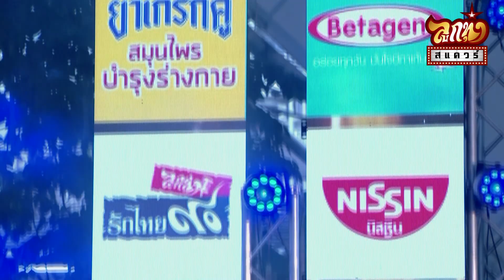คอนเสิร์ตลูกทุ่ง สแควร์ ครั้งที่ 12 - ตูมตาม ยุทธนา - คิดฮอดผู้สาวอินดี้, เจ็บกะได้ ตายกะส่าง